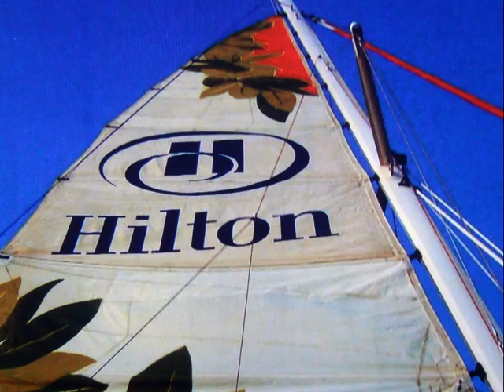Ke Kali Nei Au（Hawaiian Wedding Song）